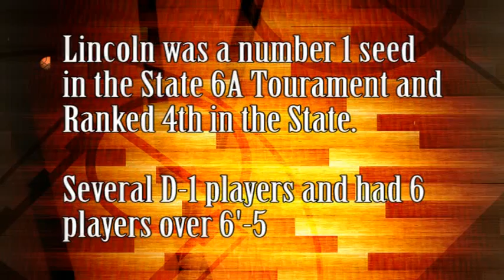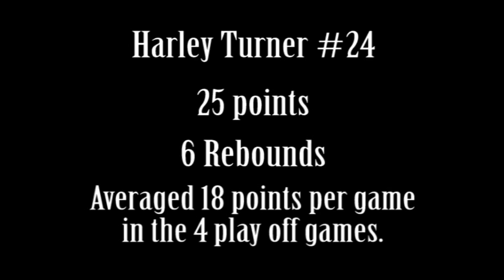Harley Turner - Lincoln highlights.mpg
Sheldon meets at Lincoln for a State Basketball tournament game. These are some highlights of Harley Turner who scored 25 points against Lincoln on their home court. Long time Royal Basketball Academy student, Harley shows demosntrates some of the training that he received from Coach Joe.